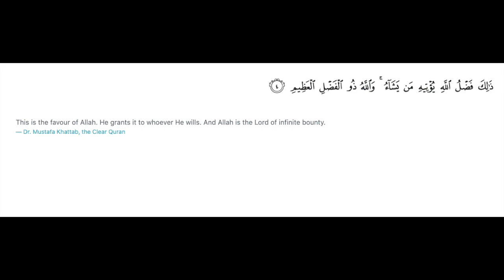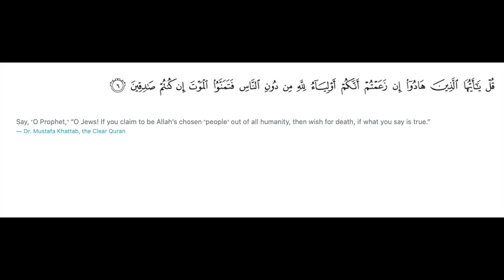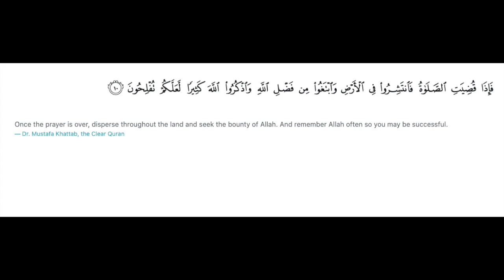Surah Al Jumu'ah - Female Voice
Holy Quran : Surah Al Juma'ah  (62)

I am learning to read the Holy Quran

Please " Like / Comment / Share " if you love to read and listen to the Holy Quran. Let me know if you have found mistakes in my reading.